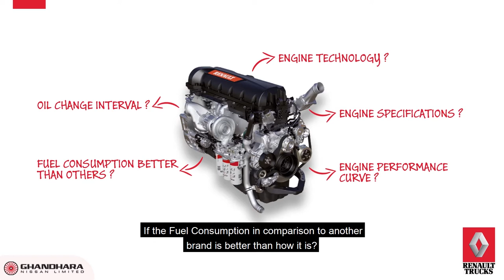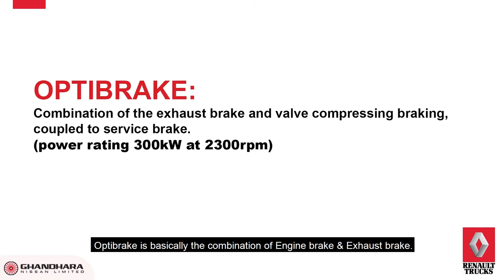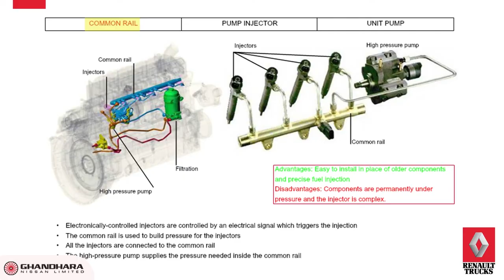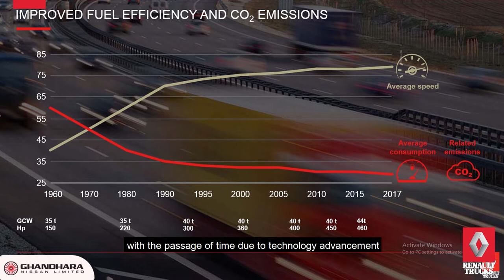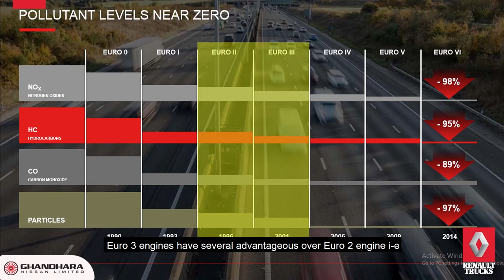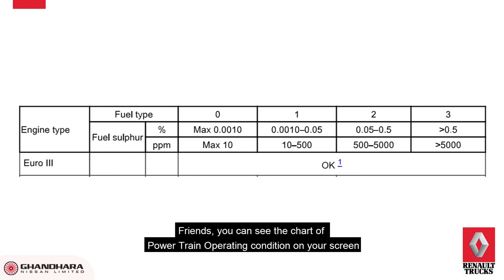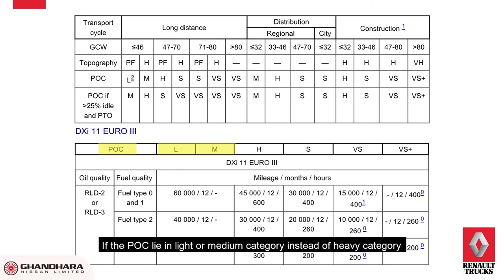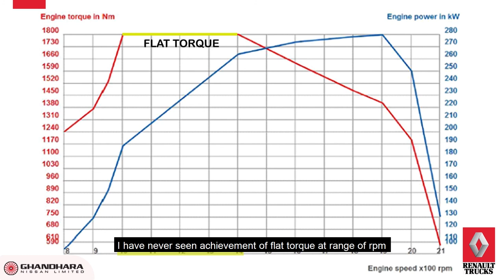Renault C-380 Euro III Engine Technology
Let's converse about Renault C-380, Euro III Engine Technology